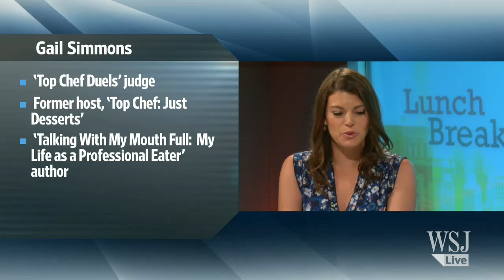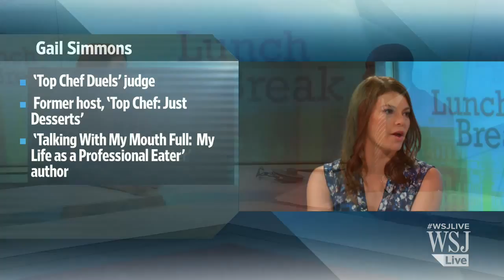Gail Simmons Previews 'Top Chef Duels'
Top Chef judge Gail Simmons joins Lunch Break with Lee Hawkins to talk food trends and preview Bravo's new cooking show, "Top Chef Duels." Photo: Bravo/"Top Chef Duels"